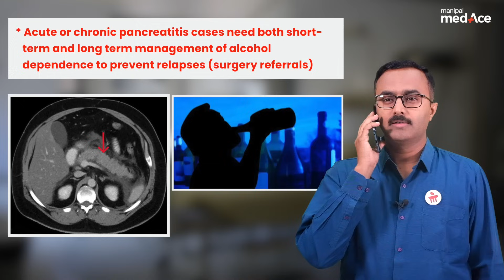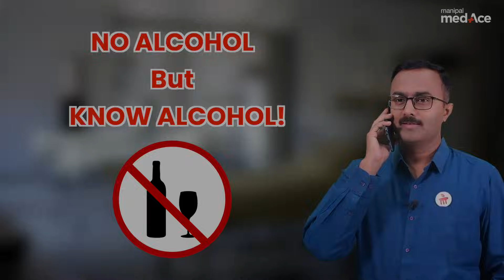NEET PG Prep - Alcohol use disorder with Dr. Vinay HR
Join Dr. Vinay HR for an in-depth exploration of Alcohol Use Disorders in NEET-PG Psychiatry preparation. Gain insights into this condition with practical insights, real-world examples, and exam-oriented guidance to enhance your understanding. Don't miss out the PYQs to conquer NEET PG.